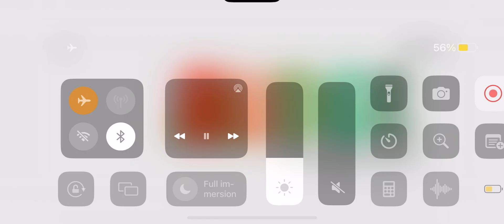Thomas y sus amigos Minis #108 🚆¡Vive una aventura fantástica. *EL MANTO DE MAGMA!*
Novedades
Historial de actualizaciones
20 de nov. de 2020 Versión 3.0.1
**ACTUALIZACIÓN DE LA CIUDAD ATRACCIONES**
• NUEVA LOCOMOTORA: EMILY
¡Vive una aventura fantástica con Emily! Vías increíbles, una noria, un carrusel y mucho más te esperan en la ciudad Atracciones. ¿Te atreves a saltar el aro de fuego?
• 7 NUEVOS ASPECTOS MINIS INCREÍBLES: ¿Arcoíris o vaquero? ¿Y por qué no ambos? Consigue los aspectos nuevos, ¡hay un montón entre los que elegir!
• 5 PLANOS NUEVOS: Descubre los 5 nuevos sets de trenes prefabricados. ¡Sube a bordo y disfruta de las vías a través de esta increíble aventura en la montaña rusa!

¡Budge Studios™ presenta Thomas y sus amigos™ Minis! Crea tu propio escenario de trenes pieza por pieza y dale vida con Thomas y todos sus amigos. Personaliza una y otra vez y usa tu imaginación con todos los toboganes acuáticos en espiral, bucles congelados, puentes de arcoíris, vías de columna de dinosaurio y mucho más. ¡Sube a tu Minis locomotora favorita y experimenta cada giro, cada vuelta y cada maniobra! ¡Preparados, listos, a construir!

EL MEJOR CONSTRUCTOR DE TRENES
• CONSTRUYE montones de emocionantes vías que incluyen desde giros serpenteantes a rampas que traquetean
• SAL DISPARADO con espectaculares acrobacias, propulsores temerarios y montañas rusas de infarto
• DECORA tu escenario de trenes con altos árboles, hermosos edificios y deslumbrantes decoraciones
• CONDUCE por tus creaciones poniéndote en las ruedas de Thomas, Percy y de muchos otros
• SUMÉRGETE en tu escenario de trenes y siente como nunca la realidad aumentada*
*La realidad aumentada es compatible con iOS 11 y otras versiones superiores, y solo está disponible en ciertos dispositivos.

8 MUNDOS ÚNICOS
• EL CAMPO DE THOMAS: ¡Explora los molinos de viento, las estaciones de tren y los talleres de la frondosa Sodor!
• EL MUNDO NEVADO DE GORDON: ¡Conduce por puentes congelados o estréllate contra paredes de hielo!
• EL BOSQUE ESPELUZNANTE DE PERCY: ¿Te atreverás a entrar en el espeluznante túnel de madera y la mansión encantada?
• VIDA EN LA CIUDAD DE TOBY: ¡Visita la estación de bomberos o el hospital y lleva el correo al centro de la ciudad!
• PARQUE ACUÁTICO DE SPENCER: ¡Atraviesa el túnel con remolinos y deslízate por el bucle de toboganes acuáticos!
• CALETA JURÁSICA DE JAMES: ¡Aventúrate en la tierra perdida de coches repletos de tesoros y túneles de cráneos de tricerátops!
• VALLE ENCANTADO DE DIESEL: ¡Atraviesa el bosque mágico y salta a través de increíbles cascadas para llegar hasta el castillo medieval!
• CIUDAD ATRACCIONES DE EMILY: Embárcate en una aventura en la montaña rusa de la feria, ¿te atreves a saltar el aro de fuego?